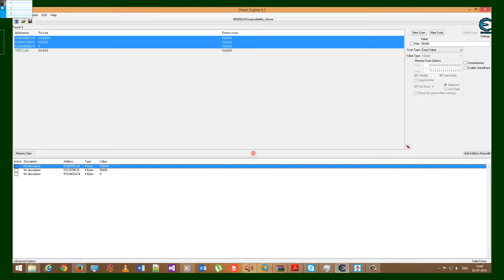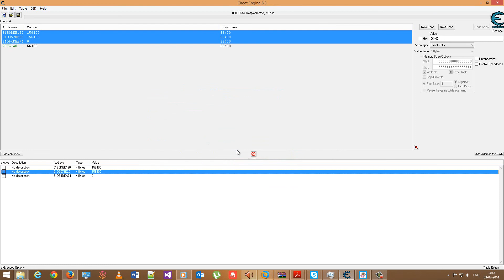Minion Rush Despicable Me Cheat Engine